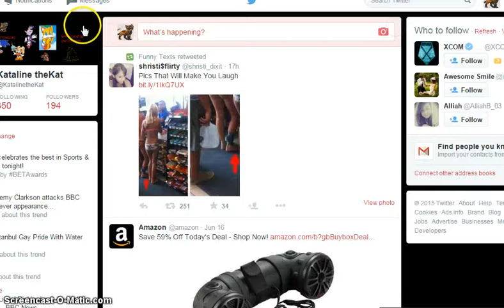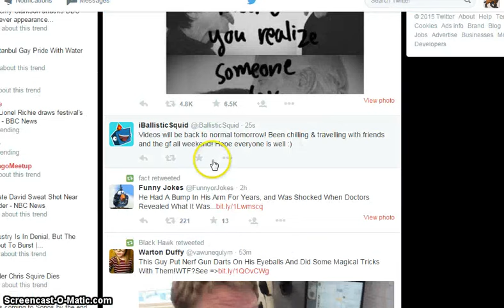Lets Play Animal Jam With An Owl!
~ I"m Board ~